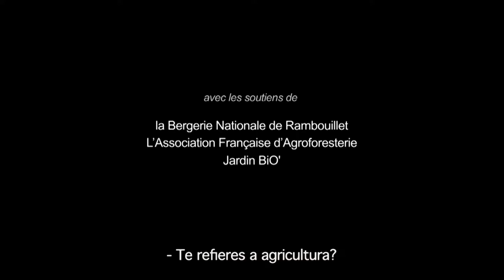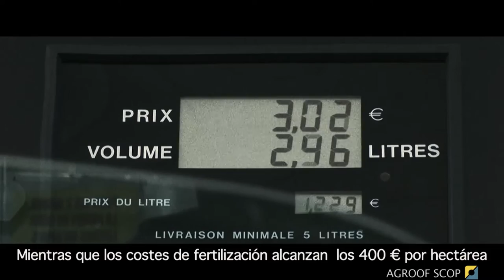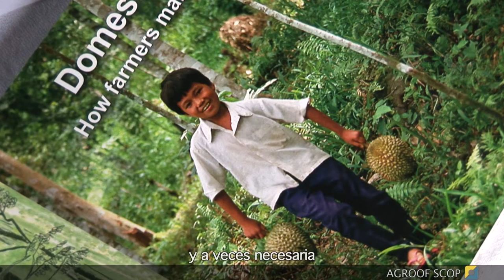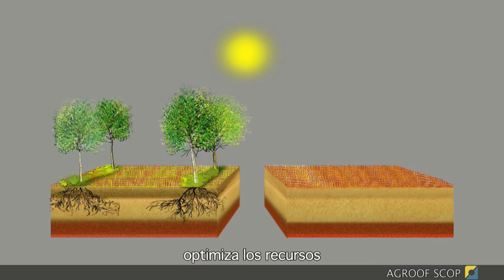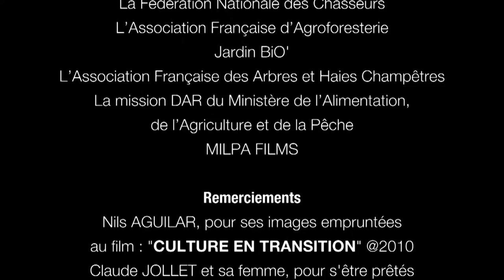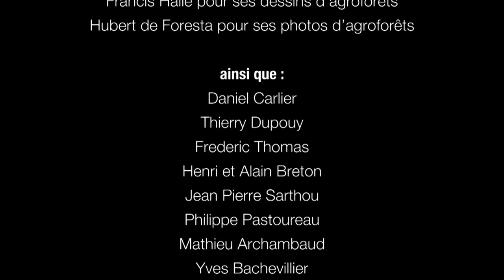Agroforestería, desafíos y perspectivas con subtítulos en español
Este video documental de 17 minutos fue realizada en 2010. Es una herramienta de comunicación y de información sobre las prácticas agroforestales. Tiene un doble objectivo : primero cuestionar la pertinencia de las prácticas agroforestales frente a los desafios actuales del nivel economico, social y agrícola. Secondo ofrece un documento gratuito a los agricultores, las organizaciones profesionales, estructuras de enseñanza o entes públicos, para facitlitar el debate sobre iniciativas inovadoras de agricultores ou investigadores pioneros en una agricultura respetuosa con el medio ambiente.